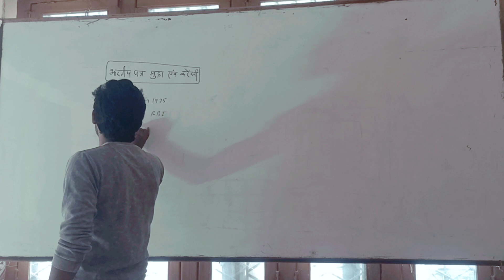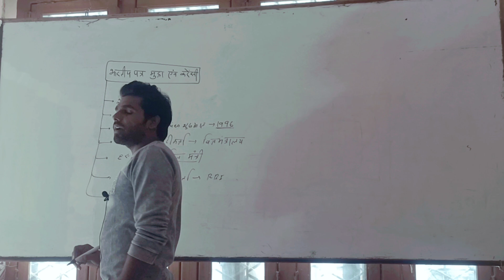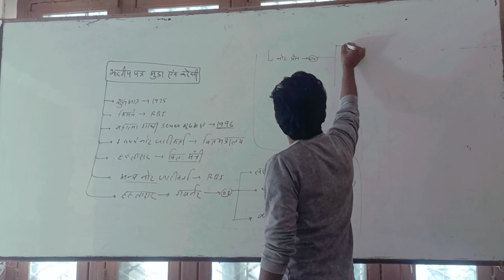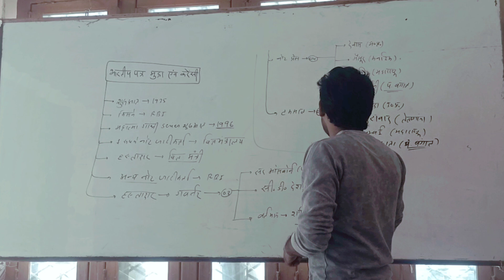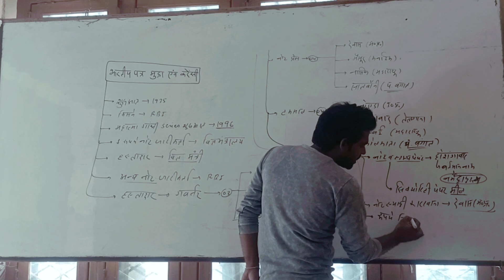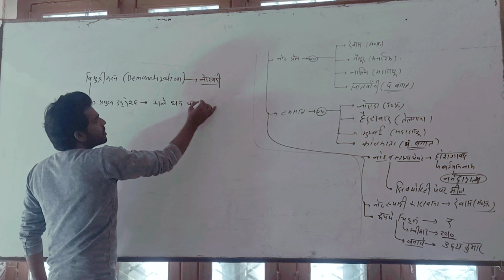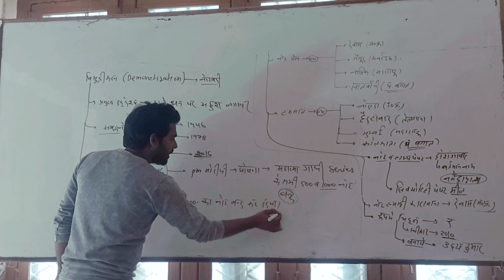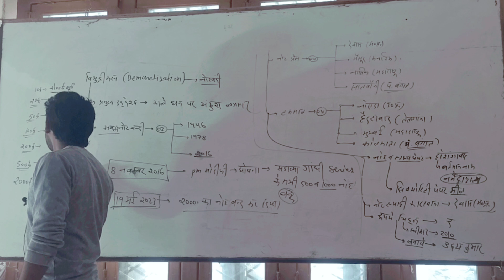भारतीय पत्र मुद्रा एवं करेन्सी/Indian currency/static GK/Railway NTPC ALP RPF SSC GD Other exam 👍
महाजनपद कैसे बने/छठी शताब्दी ईसा पूर्व का कल/Railway NTPC ALP RPF SSC GD Other compitition exam 👍

शैव धर्म/Shaiv dharm/Railway NTPC ALP RPF SSC GD Other compitition/Lekhstudy by Vineet sir
वैष्णव धर्म/Vaishnav Dharm/Railway NTPC ALP RPF SSC GD UPPSC RO ARO Other/Lekhstudy/by Vineet sir
ईसाई धर्म Static GK SSC GD Railway NTPC ALP RPF other/Lekhstudy/By Vineet sir
इस्लाम धर्म/मक्का और मदीना कहां है/Railway NTPC ALP RPF SSC GD UPPSC RO ARO/By Vineet sir/facts
नई संसद/पार्लियामेंट/parliament important point/Railway NTPC ALP RPF SSC GD/UPPSC/RO_ARO/Static GK

chandrayaan Lunching important point/चंद्रयान से जुड़ी विशेष जानकारी/ISRO/SPACE 🚀/Lekhstudy

खरीफ रवि जायद कि फसलें/वाणिज्यिक कृषि/agriculture/Lekhstudy/Railway NTPC ALP RPF SSC GD/Static GK/

भारत में प्रथम महिला/सामान्य ज्ञान/static GK/Railway ALP /NTPC/RPF/SSC-GD/ Lekhstudy/by vineet sir
भारत में प्रथम व्यक्तित्व (पुरुष)/static GK/Railway NTPC/SSC-GD/RPF & other compitition/Lekhstudy

Motivational